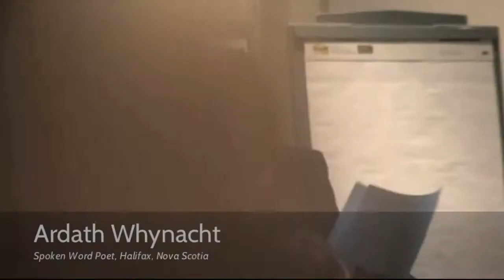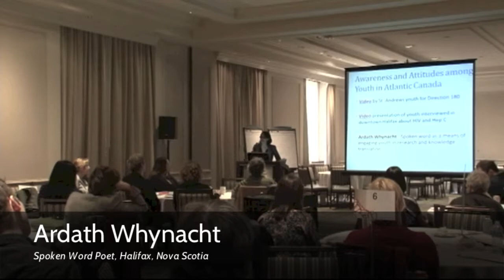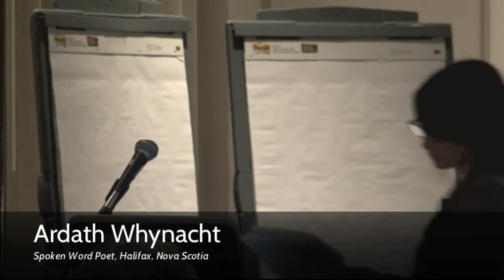Spreading Information, Stopping Infection: Spoken Word Poet (Ardath Whynacht)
In March 2013, a group of policymakers, researchers, front line service providers, and youth from Atlantic Canada came together in Halifax, Nova Scotia. Over the course of two days, this group shared stories of their challenges and victories from their home provinces and worked together to explore the future of HIV and Hepatitis C prevention for youth in Atlantic Canada.